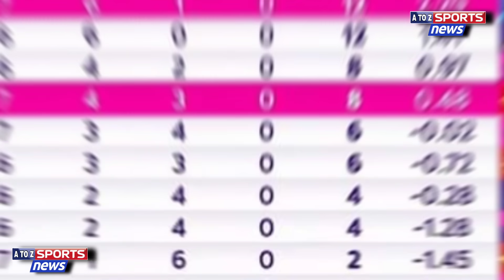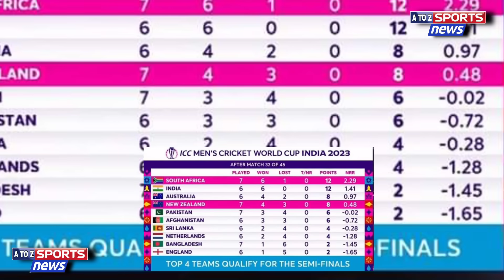ICC Cricket World Cup Latest Points table today | Great chance for Pakistan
Pakistan chances for semi final

can Pakistan still qualify for semi final